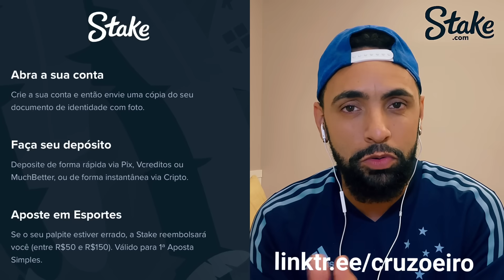Pós-jogo CRUZEIRO 1x1 Corinthians! TÁ DE SACANAGEM 🤬 Gilberto, Pepa ou Robert? Quem é culpado?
Pós-jogo e análise sobre o empate do Cruzeiro em 1 a 1 contra o Corinthians, no Mineirão, pelo Campeonato Brasileiro! Cruzeiro leva empate no último minuto e mais uma vez decepciona o seu torcedor jogando em casa.